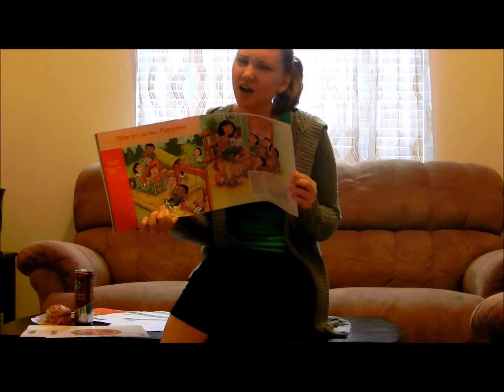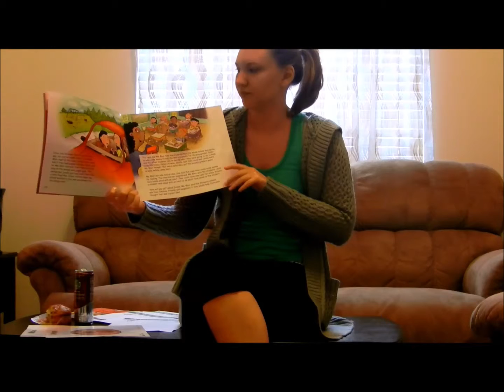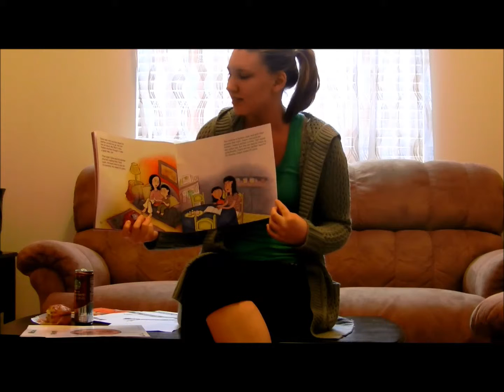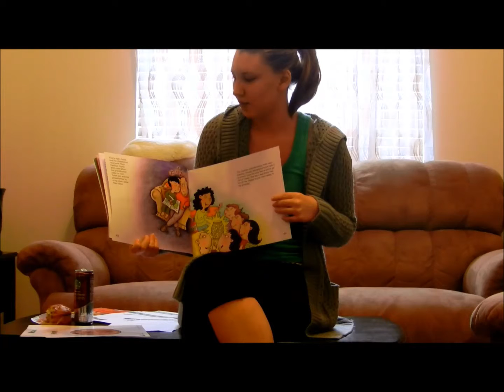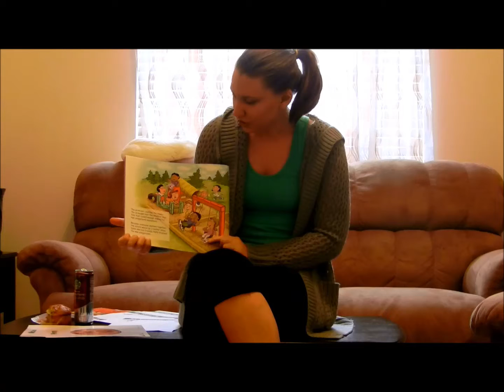Story #5: Dylan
Story #5:  Dylan and the playground
Dylan and his school raise money to buy the school new playground equipment.
It is important to help others!